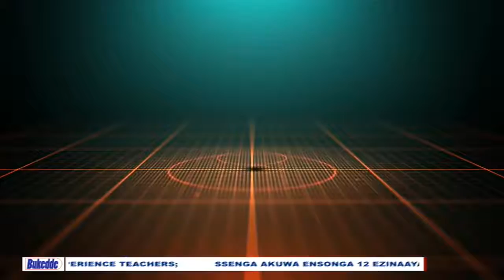Tukyogereko: Tuli ku nsonga za byankungaana zabyabufuzi.